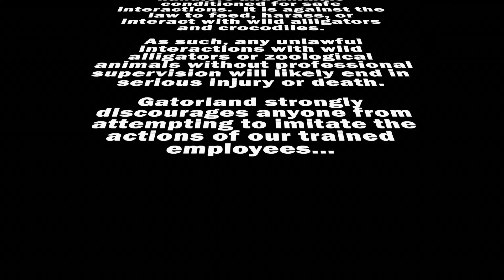Dangerous Liaisons Crocodile Style‼️